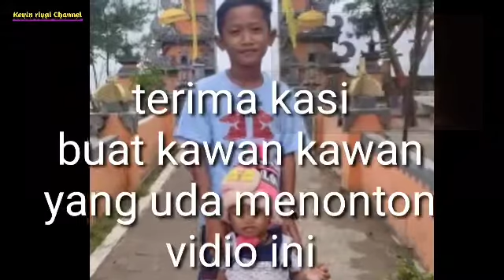acara sukuran curak kitanan hajatnya bpk rudi ibu darsini desa luwung gesik indramayu 2022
Acara syukuran khitanan